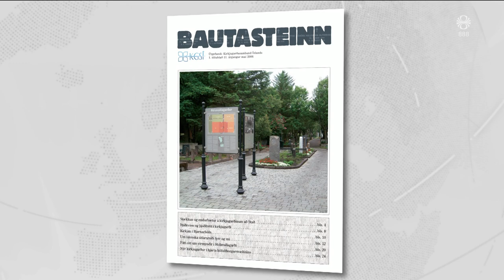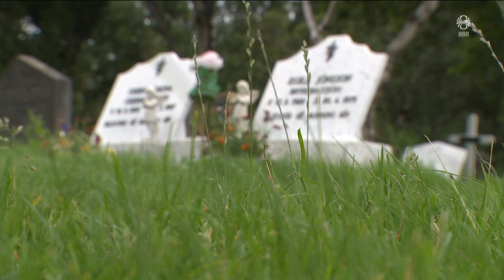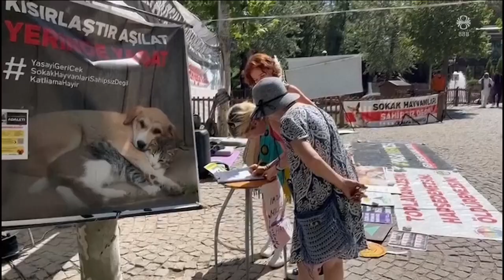Fréttir - 04. ágú 2024